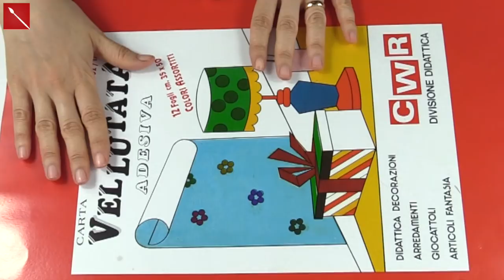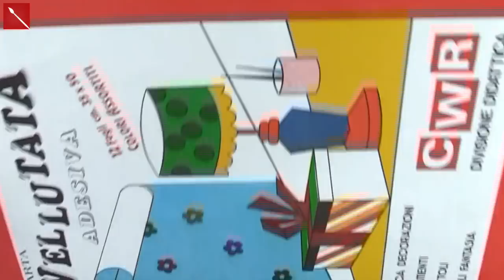Bigliettino Festa della Mamma: Mano Mamma Card (Collage/scrapbooking) Arte per Te